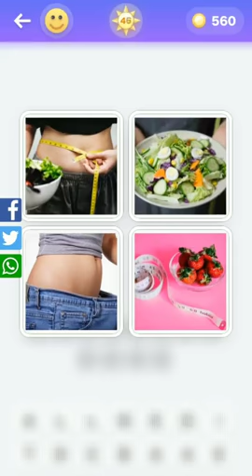Writounce Word Puzzle Game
Just 1 Simple Game That Will Test Your Brain.

😀THE BEST WORD PUZZLE GAME AS FOR US AND MADE FOR OUR PLAYERS WORLDWIDE! 😀
X pictures that will result in X word in common – can you guess?
Words are not random. They have a relation to each other.
Check out why this game is awesome and ENJOY ALL THE FUN!

😀EXCITING PUZZLES WITH EVERYDAY LIFE WORDS! 😀
Can you guess the combination of words and unlock all the new levels? So many puzzles having different combination of your everyday life words. Everyday we are adding new puzzles for you. So, you will always be filled with endless excitement.

😀FAST, NO RULES 😀
FREE APP. No Tricks. Just download and your will see the awesomeness.

😀WONDERFUL MAPPING OF WORDS TO IMAGES, AWESOME PUZZLES 😀
You have options to look at FOUR images of a single WORD. And, all the words are related.
So, you have higher chances to SOLVE and WIN COINS

😀VERY ADDICTING GAME 😀
Our players thank us everyday for our awesome game. Do you want to be one of them?